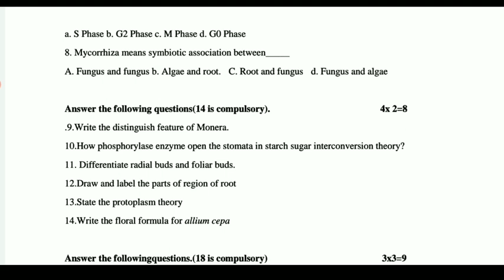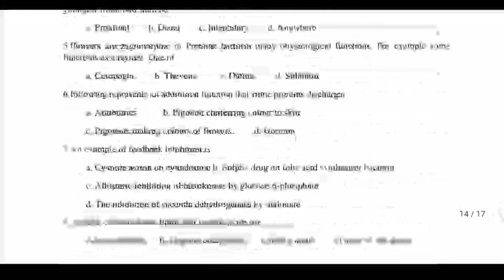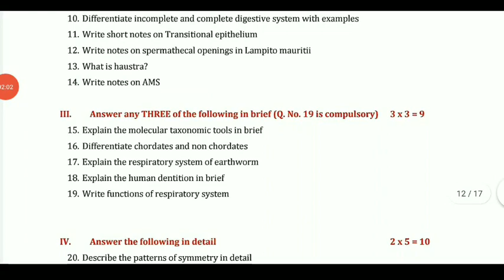TN 11THSTD FIRST REVISION BIOLOGY BOTANY ZOOLOGY OFFICIAL QUESTION BANK II TN +1 BIOLOGY EXAMINATION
TN 11THSTD FIRSTREVISION EXAMINATION-22 BIOLOGY OFFICIAL B TYPE QUESTIONPAPER LEAKED 🔴 BREAKING NEWS

TN 10,11,12THSTD PUBLIC EXAMINATION-22 TAMILNADU EDUCATION DEPARTMENT MINISTER OFFICIAL ANNOUNCEMENT

TN 11THSTD MATHS FIRST REVISION EXAMINATION-2022 CHAPTER 1-6 UNITWISE VERY IMPORTANT SUMS 100✓USEFUL

TN 11TH STD FIRST REVISION EXAM-22 COMMERCE OFFICIAL QUESTION BANK 100✓✓✓ USEFUL II +1 COMMERCE PDF

TN 11THSTD MATHS FIRST REVISION EXAM-2022 B TYPE QUESTION PAPER LEAKED II TN +1 OFFICIAL QP LEAKED

TN 11THSTD MATHS FIRST REVISION EXAM-2022 OFFICIAL QUESTION PAPER LEAKED II TN +1 OFFICIAL QP LEAKED
TN 10,11,12TH STD PUBLIC EXAMINATION-2022 II TN EDUCATION DEPARTMENT MINISTER OFFICIAL ANNOUNCEMENT!

TN 10,11,12TH STD PUBLIC EXAMINATION-2022 TAMIL NADU EDUCATION DEPARTMENT OFFICIAL ANNOUNCEMENT
TN 10,11,12TH STD THIRD REVISION EXAM-2022 TN EDUCATION DEPARTMENT 38 DISTRICT'S CEO OFFICIAL ORDER
TN 11TH STD FIRSTREVISION EXAM-22 MATHEMATICS OFFICIAL MODEL A TYPE MODELQUESTION PAPER II +1 MATHS

TN 12TH STD PUBLIC EXAMINATION-22 TAMIL SUBJECT MODEL OFFICIAL QUESTION PAPER II TN +2 TAMIL PDF
12THSTDTAMILPUBLICEXAMMODEL QUESTIONPAPER

TN 11TH STD FIRST REVISION EXAMINATION-2022 ACCOUNTANCY OFFICIAL FULL ANSWER KEY II +1 ACCOUNTANCY

TN 10,11,12TH STD THIRD REVISION EXAM-2022 TN 38 DISTRICT'S CEO EDUCATION DEPARTMENT OFQUESTIONPAPER

11THSTDACCOUNTSOFFICIAL WITHKEYANS

TN 11TH STD FIRST REVISION EXAMINATION-2022 ACCOUNTS  SUBJECT ENGLISH MEDIUM OFFICIAL MODEL QUESTION

 EXAMINATION-2022 EXAM CENTRES, EXAM SQUAD TN EDUCATION MINISTER FULL UPDATE
TN 10,11,12TH STD PUBLIC EXAM-2022 பொதுத் தேர்வுப் பணிகளை கண்காணிக்க 3500 பறக்கும் படைகள் நியமனம்
TN 10,11,12TH STD PUBLIC EXAM-2022 38 DISTRICT'S CEO OFFICIAL MEETING 🔴 TN EDUCATION MINISTER UPDATE
TN 12THSTD SECOND REVISION EXAM-22 PLAN B MATHS? QUESTION PAPER TODAY TEST EDUCATION MINISTER UPDATE

TN 12THSTD SECOND REVISION EXAMINATION-2022 PHYSICS SUBJECT OFFICIAL A & B TYPE QUESTIONPAPER LEAKED

 LINK DESCRIPTION

MaanavanAasiriyarSaravananTelegramGruop

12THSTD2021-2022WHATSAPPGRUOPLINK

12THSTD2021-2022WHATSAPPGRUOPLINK